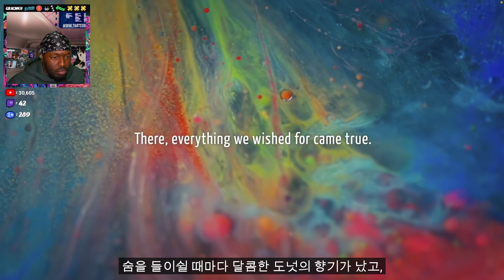NMIXX (엔믹스) So Talented I Wannabe A Freaky Fishy 😭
thatssokelvii Reacts to All of NMIXX Pre Debut Content

SEO: thatssokelvii,thats so kelvii,gracious,reaction,reacts,JYP Entertainment,JYP,NMIXX,엔믹스,릴리,LILY,LILY M,해원,HAEWON,오해원,설윤,SULLYOON,설윤아,지니,JINNI,최윤진,배이,BAE,배진솔,지우,JIWOO,김지우,규진,KYUJIN,장규진,JYPn,kpop,girlgroup,nmixx fishy fishy,nmixx freaky fishy,nmixx fishy,nmixx debut trailer reaction,nmixx debut,nmixx marathon,nmixx,nmixx pre debut trailers,jyp new girl group,jypn new girl group,